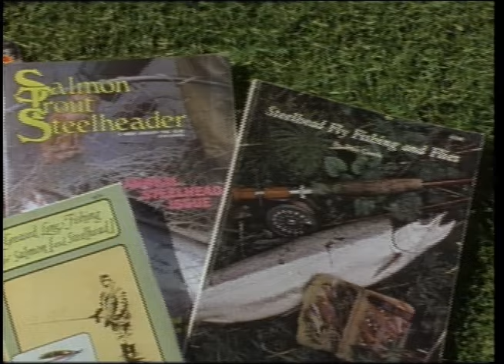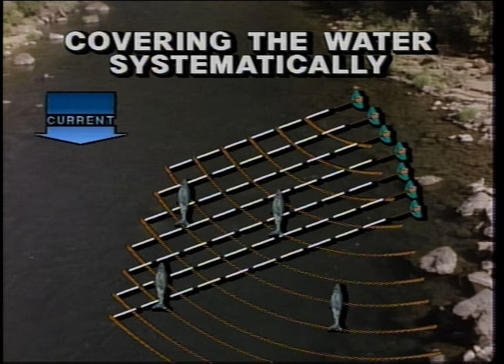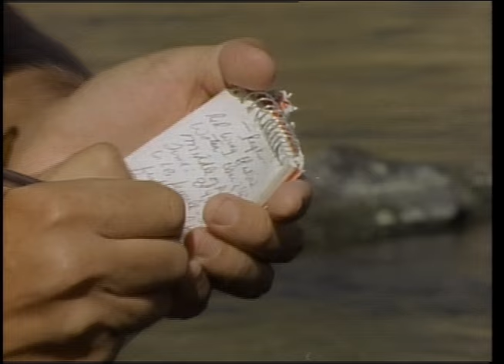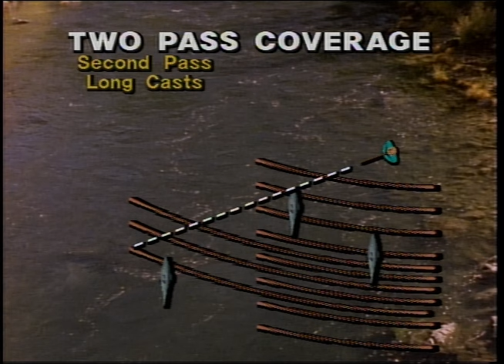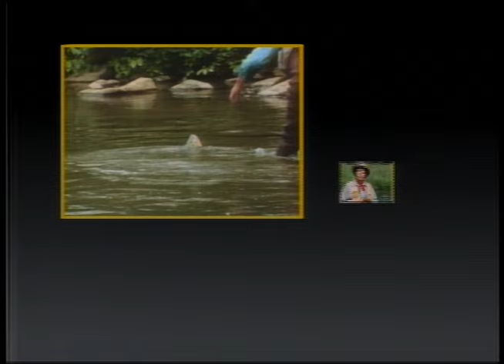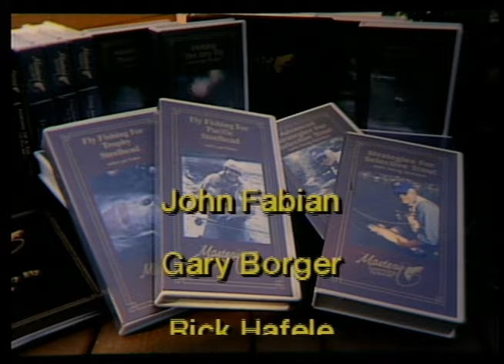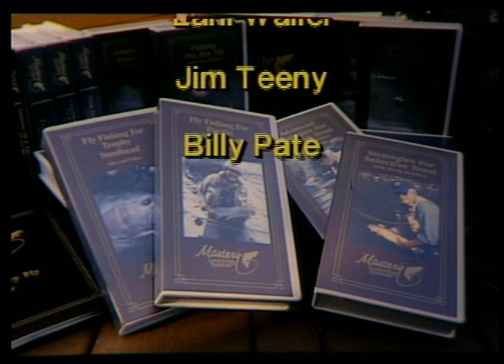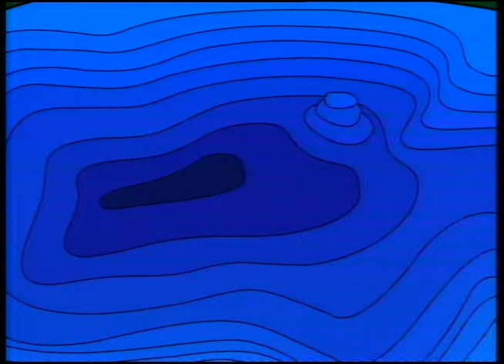Fly Fishing for Pacific Steelhead with Lani Waller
The first installment of the three part Mastery Fly Fishing series on Pacific Steelhead with Lani Waller